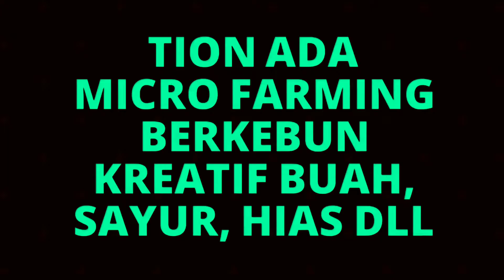Cara mudah menanam kelengkeng Durian dari biji|how to|An easy way to plant longan longan from seeds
Cara mudah menanam kelengkeng Durian dari biji|how to|An easy way to plant longan longan from seeds  || recomended | bibit lengkeng ( bisa tabulampot)
Hallo.. . Kebunner Seantero.. !!
Selamat Datang diyoutube channel "TION ADA" Terima kasih sudah berkunjung...🙏 TION ADA Merupakan Portal vidio Sebuah Micro Farming Bertani Kreatif,Buah,Sayur,Hias Dll. Dichannel ini anda bisa melihat, menonton serba - serbi kegiatan aktifitas sharing pengalaman pribadi sekaligus sebagai wadah saling berbagi informasi mengenai Tips, Trick &Tutorial & banyak lagi seputar berkebun. Untuk semua sahabat seantero TION ADA, Yakinilah bahwa menanam Berarti mengundang " REZEKI ",,. Maka jangan ragu untuk beri kami masukan di kolom komentar , yuk sama2 kita belajar berbagi pengalaman. Ditunggu komentar, kritik & sarannya.

Selamat Berkebun, Semoga menginspirasi, & Terima kasih telah berbagi.
TION ADA akan tayang minimal Seminggu Sekali

Semoga bermanfaat. ..!